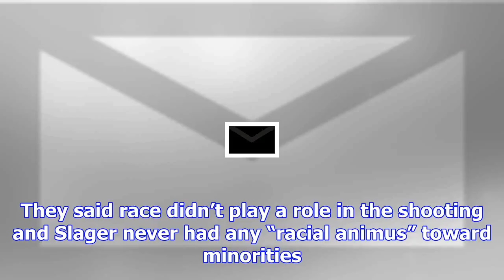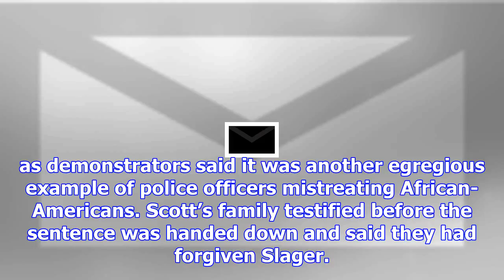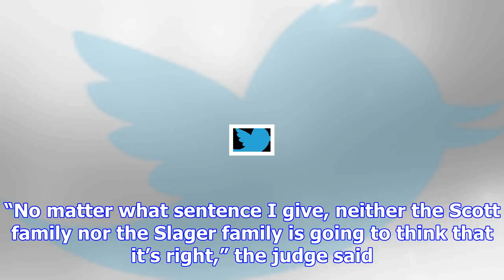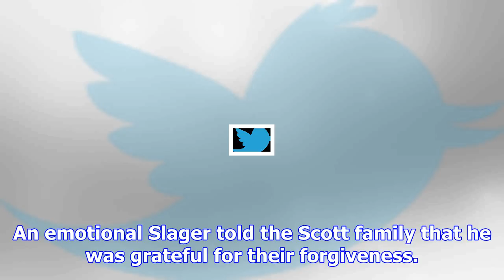Former s.c. cop who fatally shot unarmed black motorist in the back gets 20 years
CHARLESTON, S.C. — A white former South Carolina officer was sentenced to 20 years in prison on Thur...